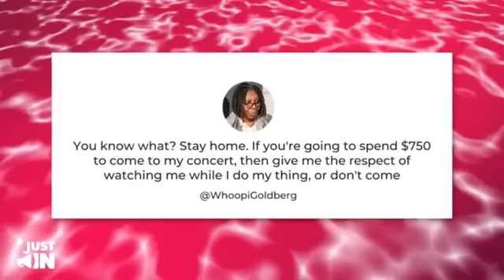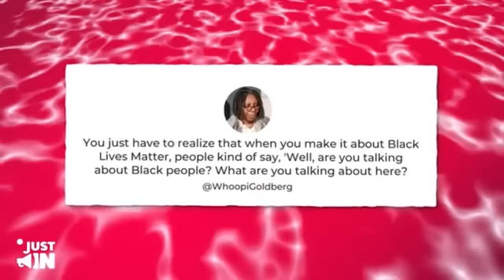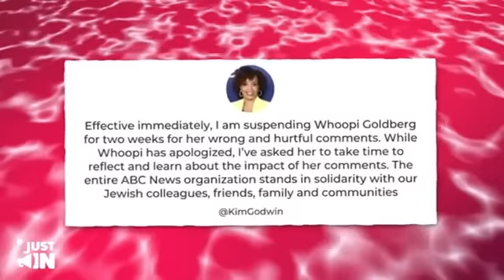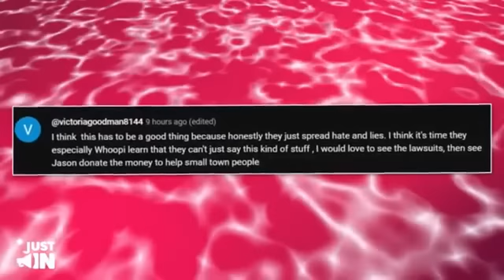Whoopi Goldberg PANICS As "The View" Gets CANCELLED After NEW Backlash